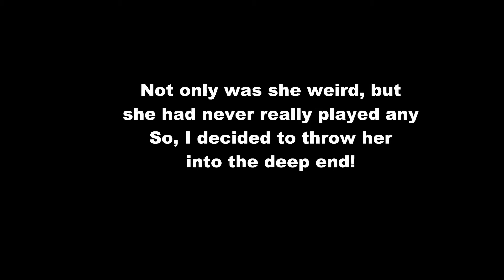CUTE GAMER GIRL vs...ZOMBIES!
The first episode of hopefully many in which the Cute Gamer Girl struggles through the easiest difficulty level of Left 4 Dead 2. Good times! :)